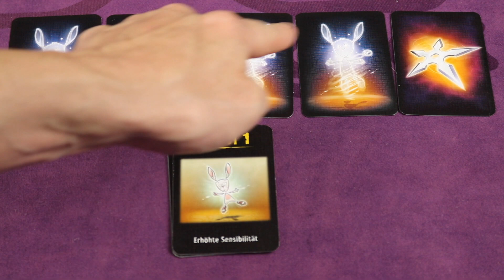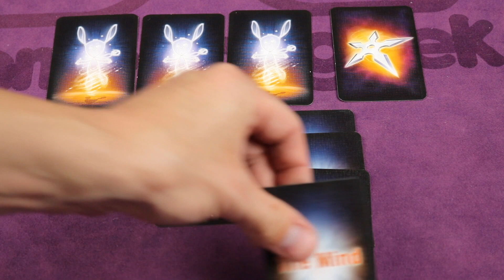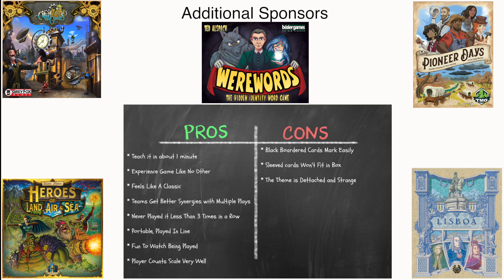The Mind (Allegro 2-min) Review with the Game Boy Geek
My review of The Mind By NSV & Pandasaurus Games. The Mind is more than just a game. It's an experiment, a journey, a team experience in which you can't exchange information, yet will become one to defeat all the levels of the game.